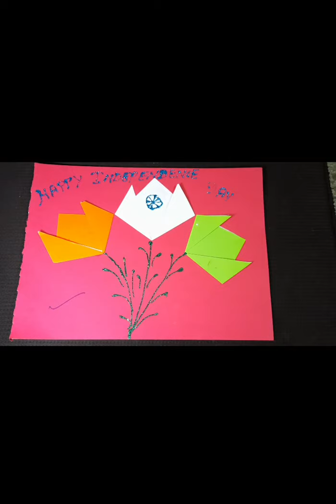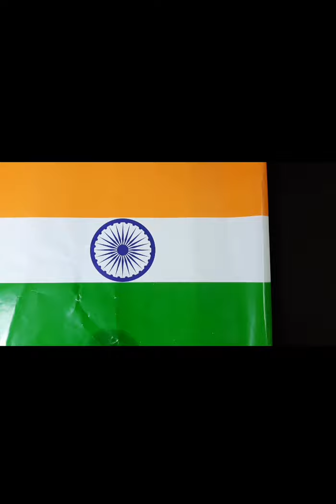National Symbols Of India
Hello kids! Today we are going to learn about the national symbols of India. There is also a very cute clip of our fellow friend singing the national anthem. I hope you enjoy the video!